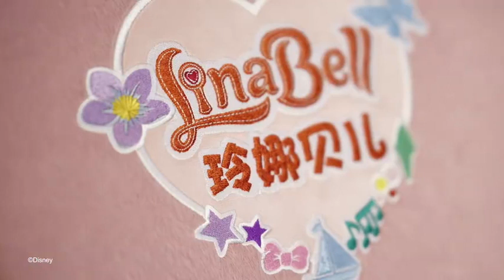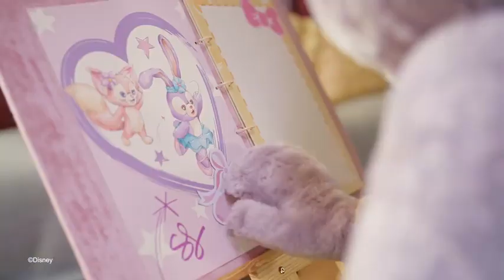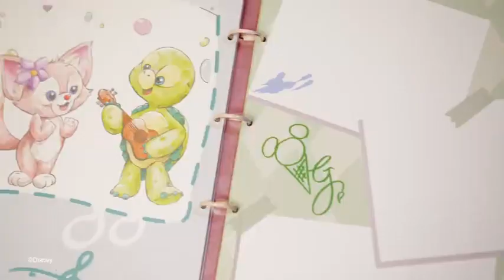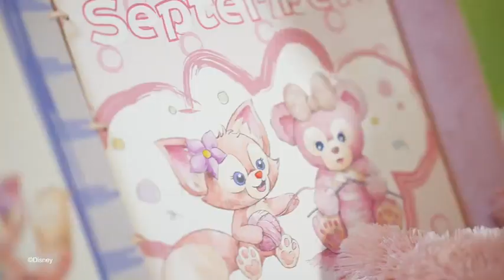DuffyyueMake a cute friend # It’s September to celebrate friendship again.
DuffyyueMake a cute friend # It’s September to celebrate friendship again. Check out the unforgettable memories of the past year and new friend Lena Belle shared by cute friends.

@duffyyouyou : in this september[shy cluck]The big cuties recalled the happy moments with their new friend Lena Belle in the past year, and made these into handbooks to celebrate friendship ✨ 💕